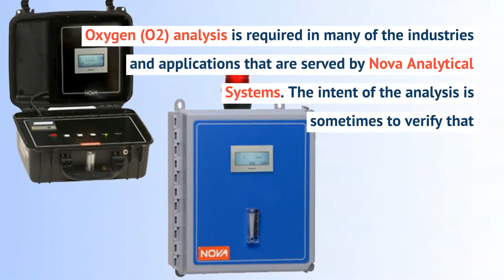Oxygen Analysis Applications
Oxygen (O2) analysis is required in many of the industries and applications that are served by Nova Analytical Systems. Learn more about oxygen analyzers today.